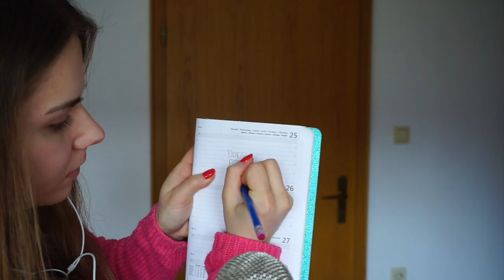ASMR 50 TRIGGERS In 5+ Minutes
Gerne Kopfhörer verwenden!☺️

Falls Du Lust hast mir dabei zu helfen, meine Video-, und Tonqualität zu verbessern , würde ich mich herzlichst über eine kleine Spende freuen :)❤️

Mein Equipment: *
Blue Yeti Mikrofon